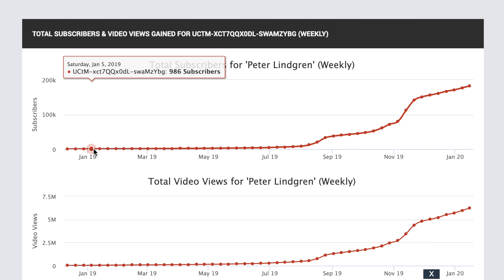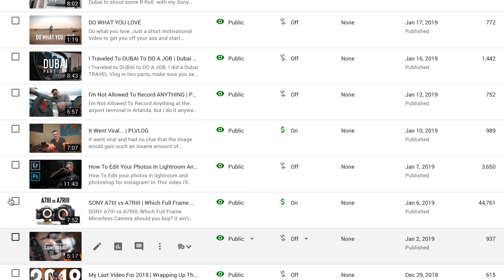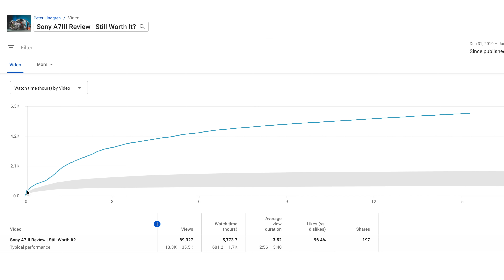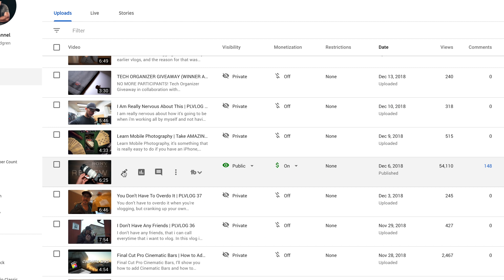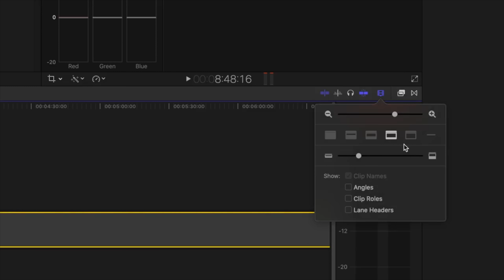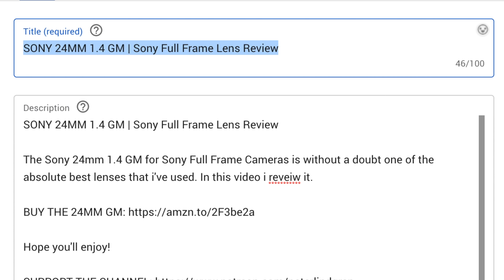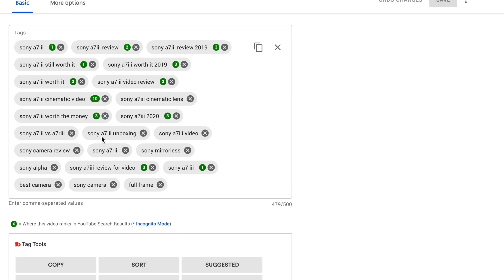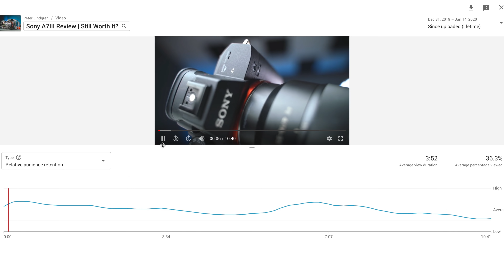What You Should Do To GROW YOUR YouTube Channel FAST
What You Should Do To GROW YOUR YouTube Channel

There's a bunch of things you can do to grow your youtube channel, but this is What You Should Do To GROW YOUR YouTube Channel fast. I talk about everything in depth and hope that you'll be able to take away some stuff from the video and apply it on your own channel!

2 MONTHS OF FREE MUSIC

GODOX SL150
GODOX SL60
BIG SOFTBOX
SMALL SOFTBOX

SYNOLOGY STATION
NAS DRIVES
WD MY CLOUD
COMPUTER MOUSE

AMBIENT LIGHTS
AMBIENT DESK LIGHT

MY DRONE
THE GIMBAL I USE